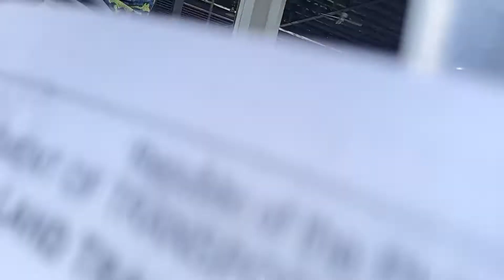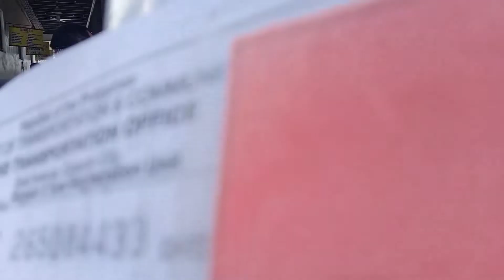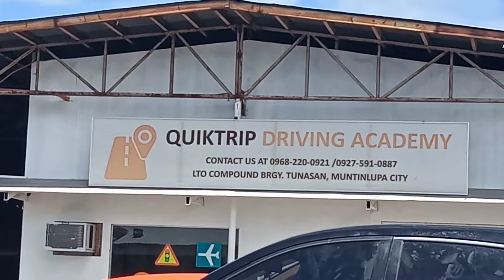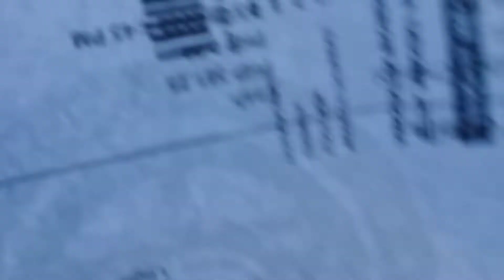renewal rehistro motorcycle muntinlupa City LTO